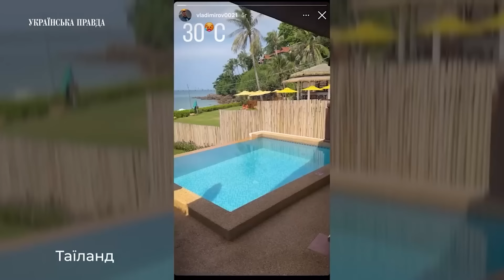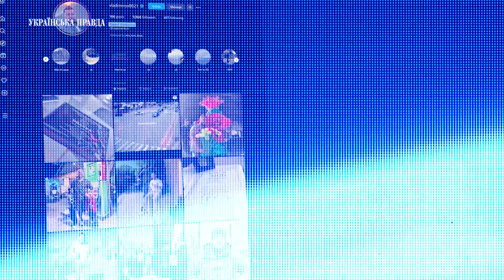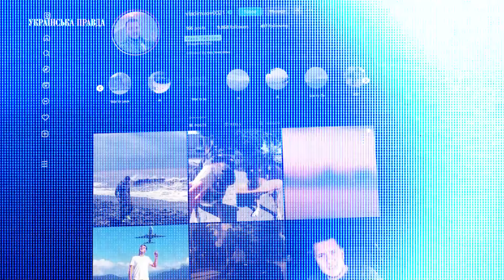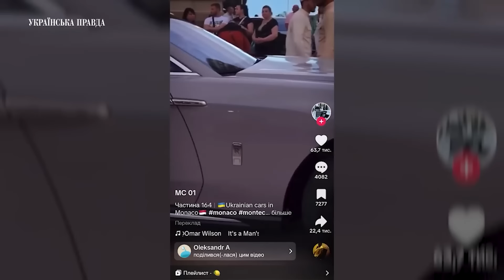І ЦЕ ПІД ЧАС ВІЙНИ! Що відомо про "волонтера" на Lamborghini і до чого тут Кличко? Яніна знає!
Київський ресторатор-"волонтер" Владіміров відпочиває за кордоном на дорогих курортах, купує розкішні автівки і допомагає отримувати підряди в будівництві і оборонці. Сьогодні поговоримо про ще один випадок кричущого трешу, який став відомий завдяки розслідуванню журналістів.

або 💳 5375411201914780